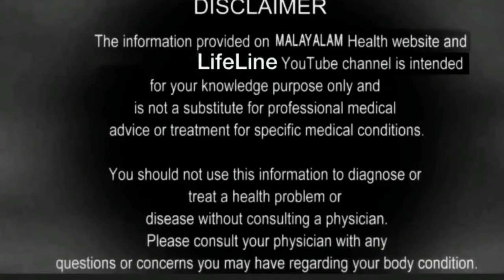5 Useful Kitchen Tips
The information provided on this channel and its videos is for general purpose only and should not be considered as professional advice.we are not a licensed professional or a medical practitioner so always consult with your professional
consultants or doctor in case you need.

This video is only for General information purpose and based on our own experience.any information provided in this video should not be considered as
a substitute for prescription suggested by a local beauty, diet and health care professionals.

Viewers are subjected to use these information on their own risk, this channel does not take any responsibility for any harm, Side effects or any health or skin care problems caused due to the use
of our content or anything related to this video.
Lifelineyt